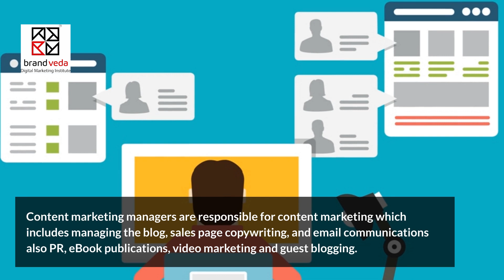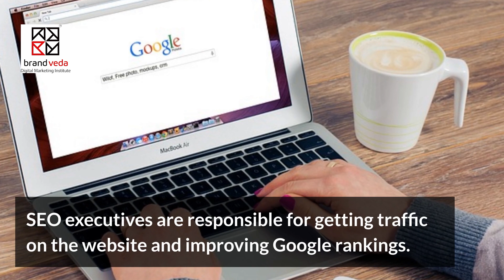Top 5 digital marketing jobs in India